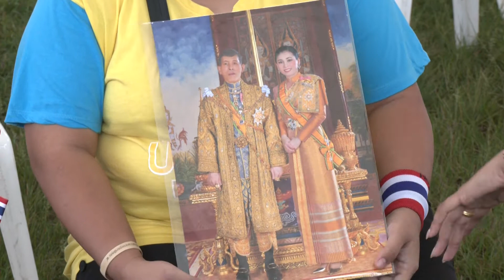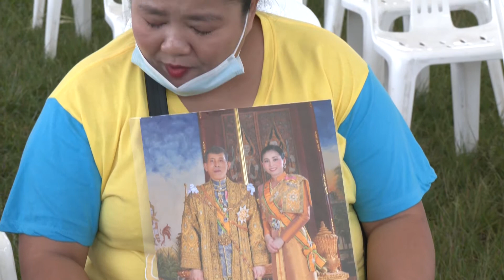25 12 63พระคู่บารมี พระมิ่งขวัญเหนือเกล้าฯปพระคู่บารมี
พระคู่บารมี พระมิ่งขวัญเหนือเกล้าฯปพระคู่บารมี พระมิ่งขวัญเหนือเกล้าฯปวงประชา
พระบาทสมเด็จพระเจ้าอยู่หัว และสมเด็จพระนางเจ้าฯ พระบรมราชินี ทรงเยี่ยมพสกนิกรชาวสงขลาที่เฝ้าทูลละอองธุลีพระบาท ในโอกาสเสด็จพระราชดำเนินไปทรงปฏิบัติพระราชกรณียกิจในพื้นที่จังหวัดปัตตานี โดยตลอดเส้นทางที่ทรงพระดำเนินสายพระเนตรได้ทอดมองมายังพสกนิกรด้วยความรัก และความมีพระเมตตาอย่างหาที่สุดมิได้ ทรงโบกพระหัตถ์ แย้มพระสรวล โน้มพระวรกายลงมาทักทายราษฎร นำมาซึ่งความปลาบปลื้มปีติแก่พสกนิกรอย่างหาที่สุดมิได้